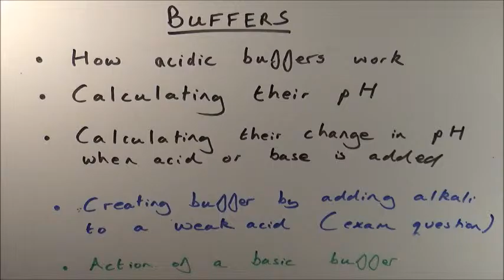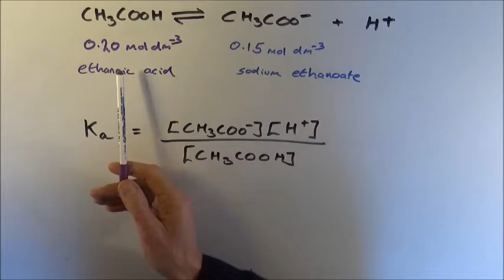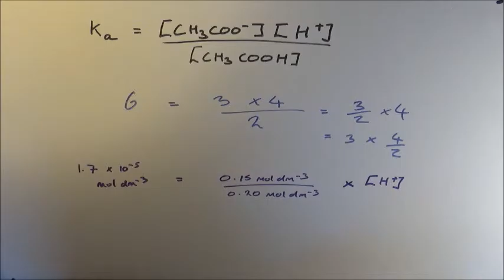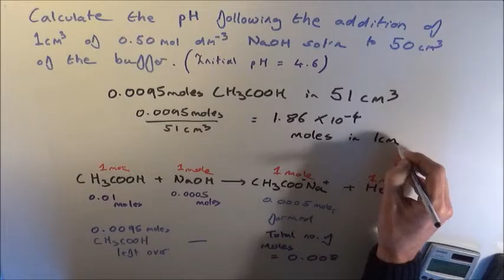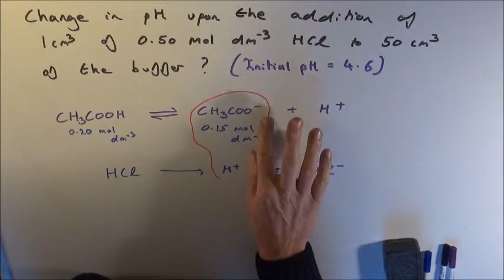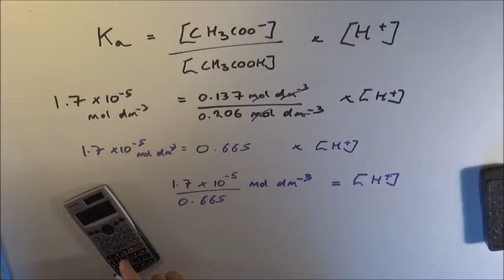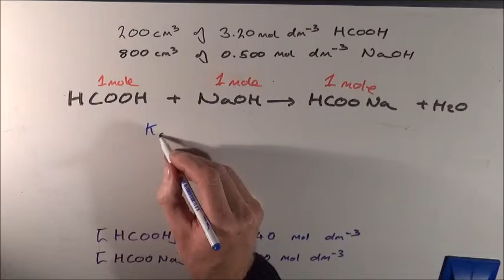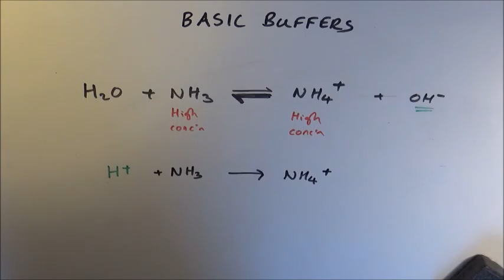6. Introduction to buffers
Pitched at a level suitable for A-level (A2) Chemistry, this tutorial explains the basic, essential calculations required to tackle exam questions. In a planned, subsequent video, the topic will be explored in greater detail, including the use of pKa values. It is strongly recommended students watch the earlier videos in this series before watching this one. Enjoy!